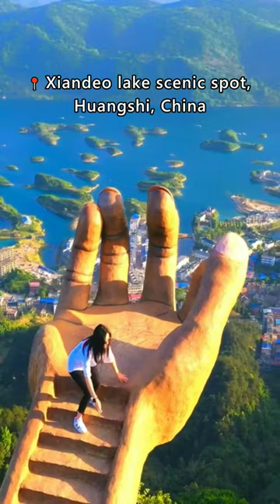Dangerous places to visit 😳